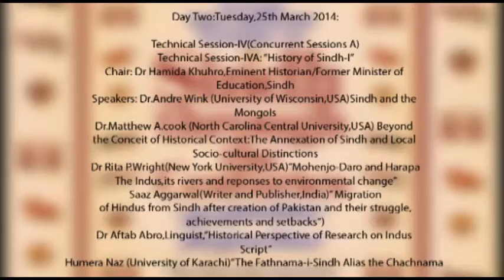Sindh Through The Centuries - Day 2 - Session 2 (Glimpse)